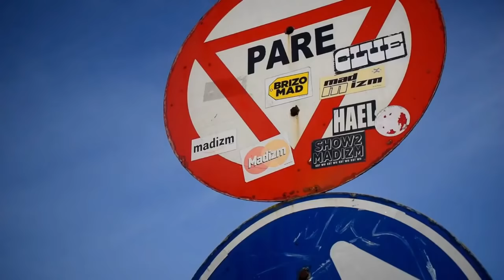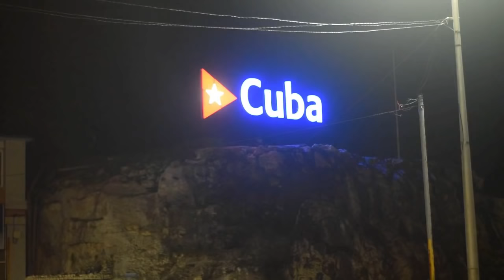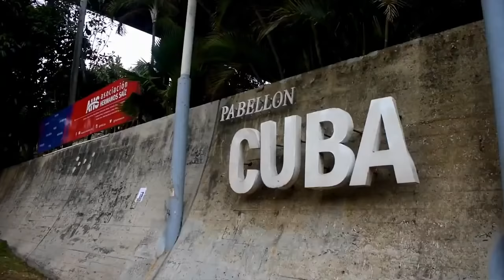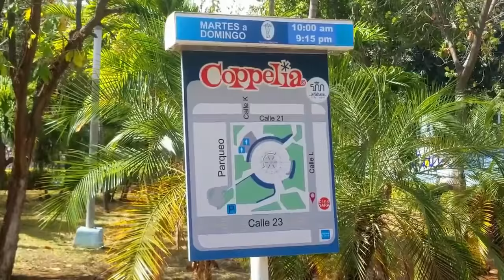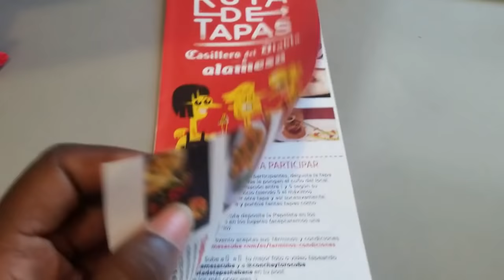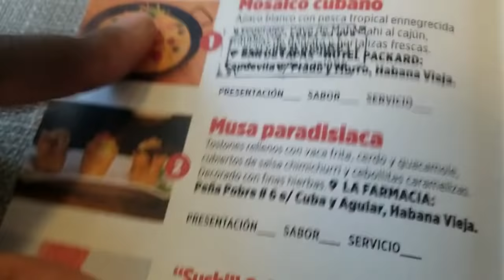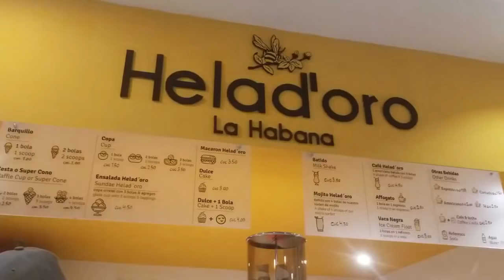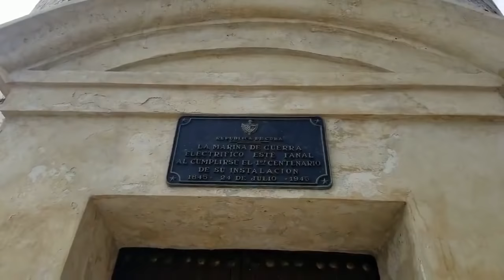LO QUE HACEMOS LOS CUBANOS DURANTE LAS VACACIONES EN CUBA ASI ES EL VERANO VIVIENDO EN LA HABANA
Hola genteeeee, acá estoy. Nuevamente con un video de algo que podrá ser refrescante para el canal ya que venimos haciendo mucho vlog últimamente. Les muestro acá de qué forma pasamos las vacaciones de verano los que vivimos en Cuba. Creo que podría ser entretenido y a a vez darles ideas a ustedes para planificar unas vacaciones en Cuba. Entiendan que las imágenes usadas en este video son de como pase el verano del 2019. Espero que les guste y nos vemos muy pronto. Un abrazo
MUCHAS GRACIAS POR LOS 30K EN EL CANAL, VAMOS A POR LA SIGUIENTE META.

Música que uso en este video:
1. Rafaga de Dub by makina
2. Anita Latina by Le Gang